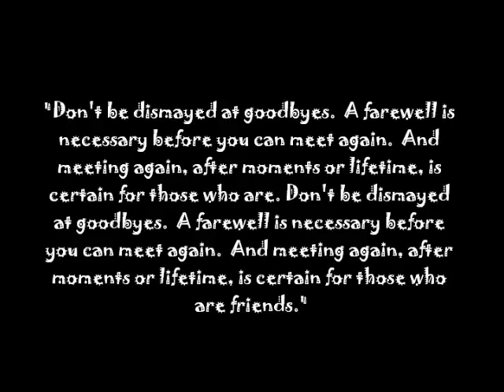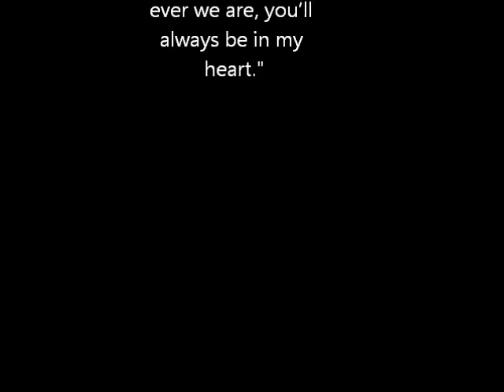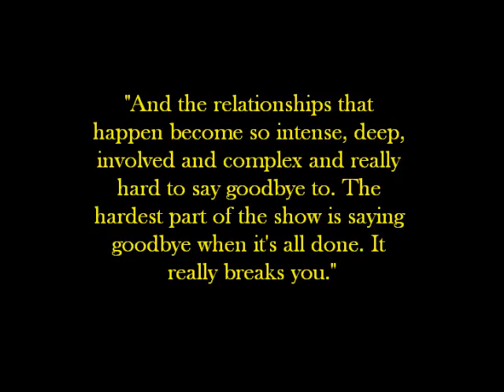We the best...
Class of semester 2 2010/2011
W46P